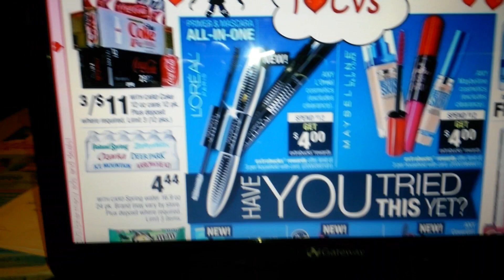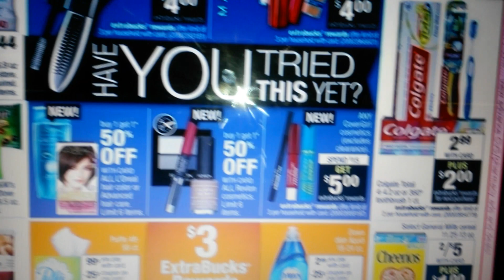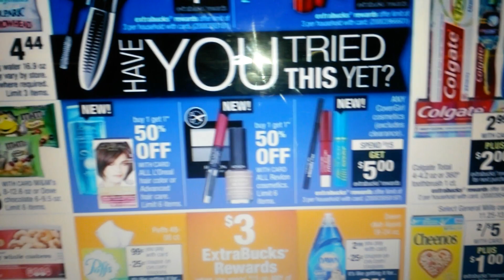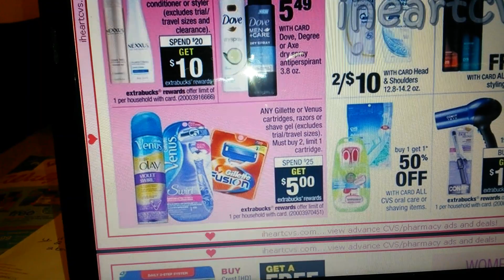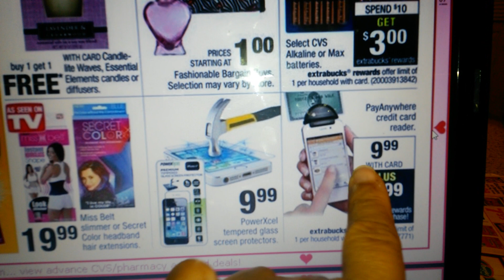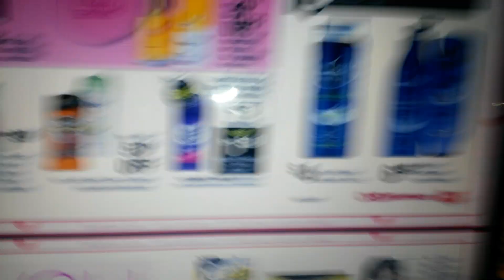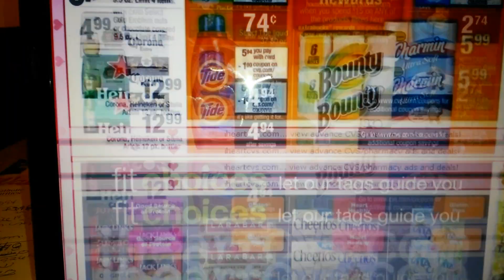Transaccion de cvs 9/20